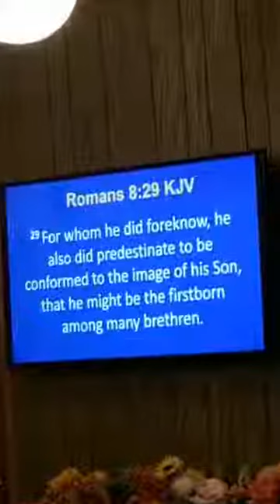Patterning My LIfe After Jesus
Since the world is celebrating Easter, it is best to speak about Jesus Christ.  If He has had an impact on true, sincere souls, should we not give 100% devotion to Him?  Of course so.  This message is there to encourage, inspire, and motivate us to do just that.

Anthony L. Norwood is the minister to the Henry Street Church of Christ in Gadsden, Alabama, USA.  He has been preaching and teaching the Gospel of Jesus Christ since 1999.  He is also the author of the Bible Understanding Made Easy book series.